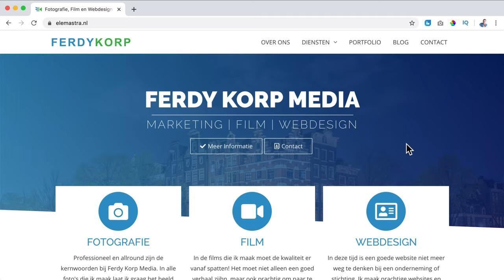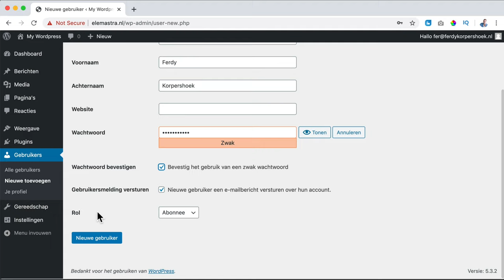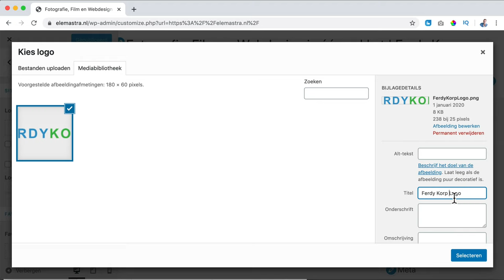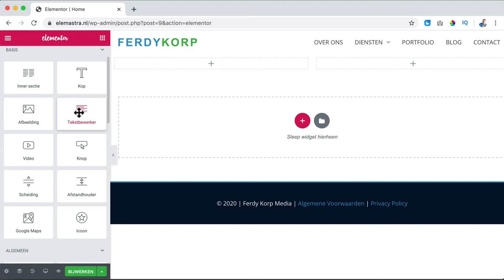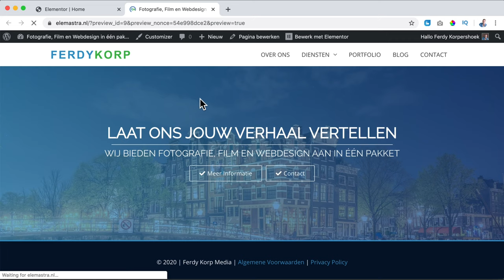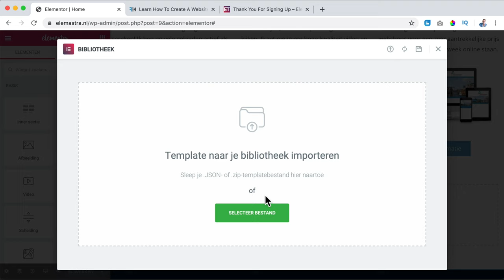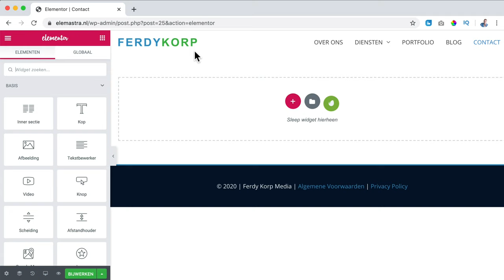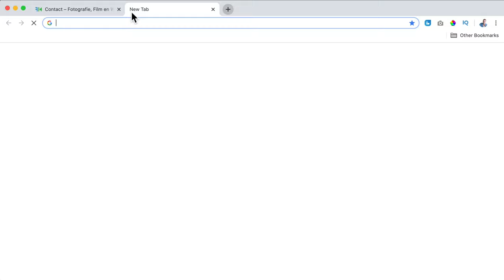Hoe Maak Je Een Wordpress Website 2020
Een website maken vandaag de dag is niet meer ingewikkeld. Jij kan vandaag nog je eigen website maken met geweldige gratis tools. In deze video laat ik je stap voor stap zien hoe jij jouw eigen Wordpress website maakt. Je hoeft geen verstand te hebben van HTML, PHP, Javascript. We gaan de website maken met gratis tools zoals Wordpress, het thema genaamd Astra en de Elementor Page Builder.

Na het bekijken van deze via kan je niet alleen je eigen website maken. Je kan er zelfs je beroep van maken. Ik heb al van tientallen mensen gehoord dat ze dankzij mij nu fulltime website bouwers zijn.

Er zijn aardig wat cursussen te koop over hoe je een website kun maken. Ik wil de eerste zijn die alle informatie gratis weggeeft. Mocht je vragen hebben, dan kan je een reactie achterlaten. Ik doe mijn best om alle vragen te beantwoorden.

Maak een Blog of Portfolio

Overzicht met Timestamps

Intro
00:00:00 Intro
00:00:27 Samenvatting van de video
00:04:49 De 4 stappen die we gaan nemen

Domein en Webhosting
00:05:16 Wat is een domeinnaam
00:06:05 Wat is webhosting?
00:07:01 Domeinnaam en Webhosting registreren
00:10:47 Een domeinnaam kiezen

Wordpress
00:17:06 Wordpress Installeren
00:18:42 De voorkant en achterkant van je website
00:19:10 Verander de taal van je website
00:21:21 Plugins verwijderen
00:22:28 Gebruikers Configureren
00:24:03 Maak een Gravatar account
00:25:55 Een titel voor je website
00:28:15 Je URL’s optimaliseren voor Google
00:29:59 Onze website veilig maken met gratis httpS

Je website bouwen
00:31:58 Pagina’s toevoegen
00:36:16 Een menu creëeren en configureren

Thema en Page Builder
00:39:48 Het Astra thema installeren
00:42:37 Elementor Installeren

Thema Configuratie
00:44:11 Je Homepagina instellen
00:44:56 De homepagina uit het menu halen
00:45:41 Maak gebruik van mijn afbeeldingen
00:46:21 Een logo toevoegen
00:50:29 De header configureren
00:52:12 ColorPick Eyedropper
00:52:44 Mobiele Header